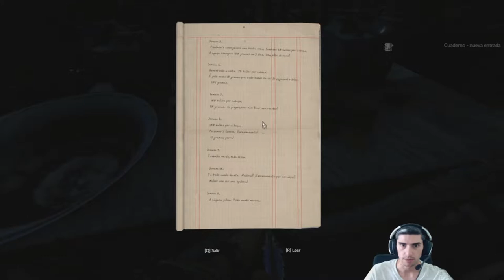Vuelve Nuestro Enemigo mas Feroz //// Green Hell en Español #11